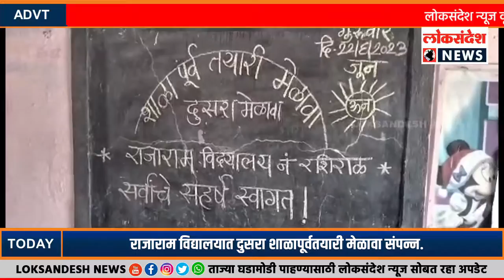राजाराम विद्यालयात दुसरा शाळापूर्वतयारी मेळावा संपन्न.